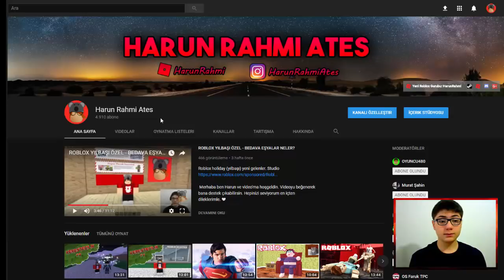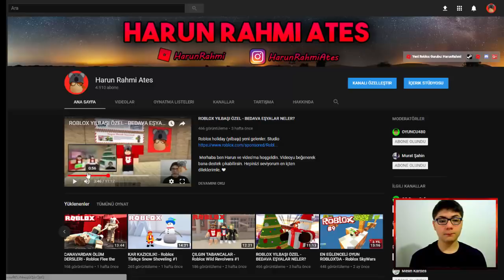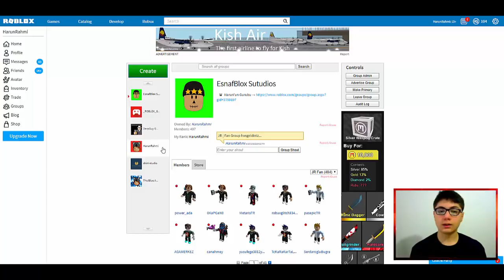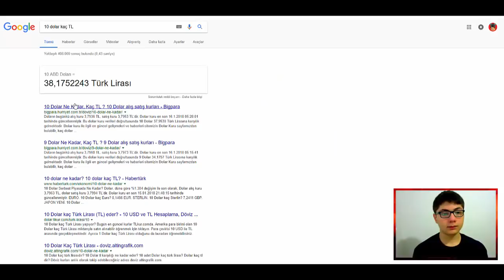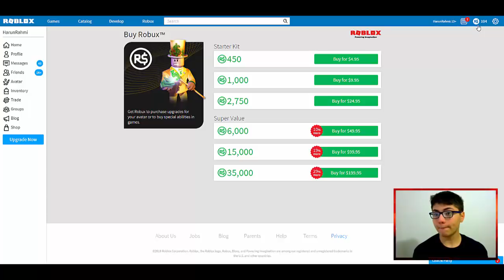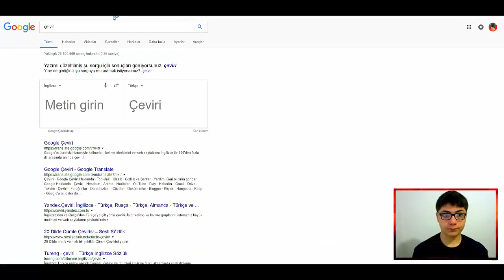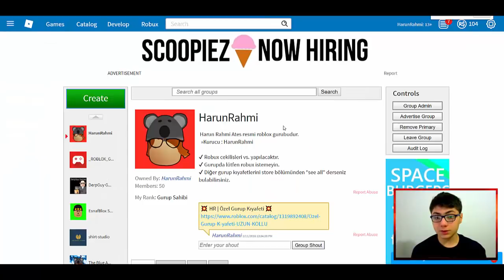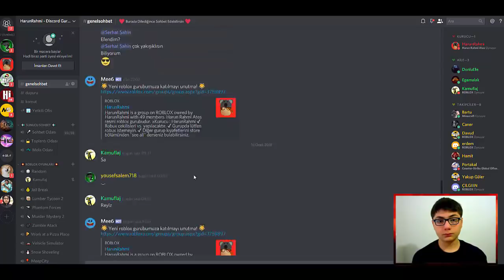💖ROBLOX BC VE ROBUX ALMA💖/ÇOK BASİT/Türkçe Roblox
Robloxda nasıl BC alınır, robux nasıl alınır ve guruplardan nasıl çıkılıp girileceği hakkında bilgiler verdim. Rehber tarzındaki bu video sizin için umarım faydalı olmuştur.

Bir bütün olup sohbet etmek için bir Discord odası açtık. Discord'a hepinizi bekliyorum

☛ Kanalım 30 Ekim 2015'de kurulup halen devam etmektedir... ☚

☯ Kurgu : Harun Rahmi ATES
♫ İntro Cread by : Eren Karan